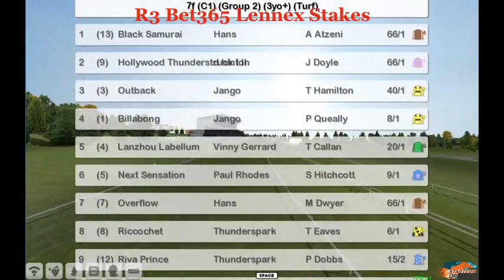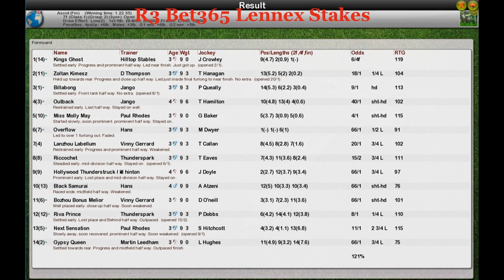FR Wk8 R3 Bet365 Lennex Stakes